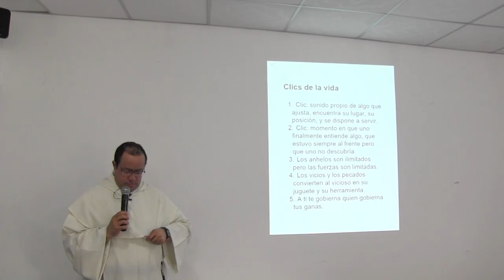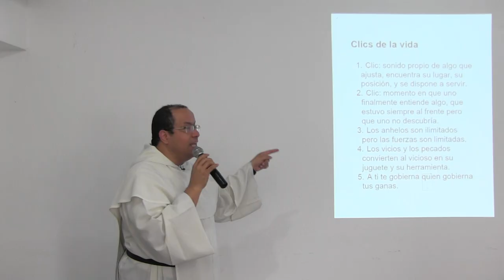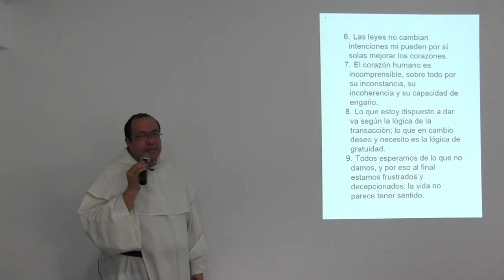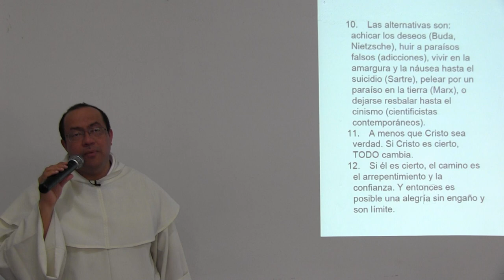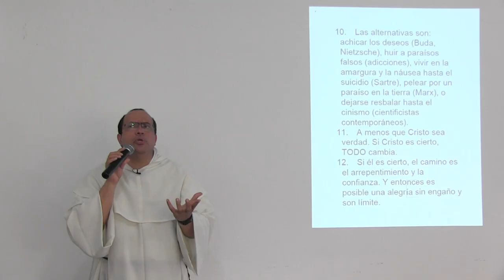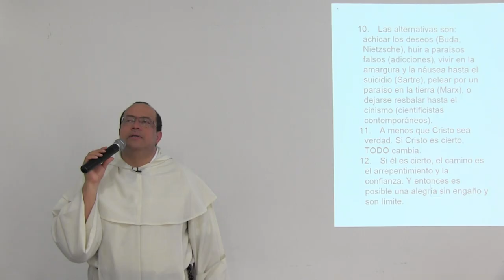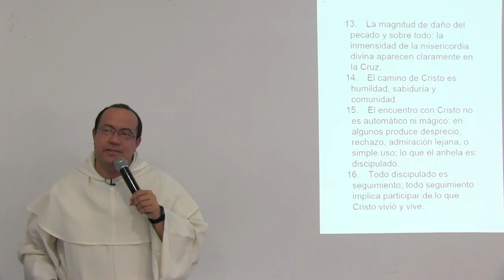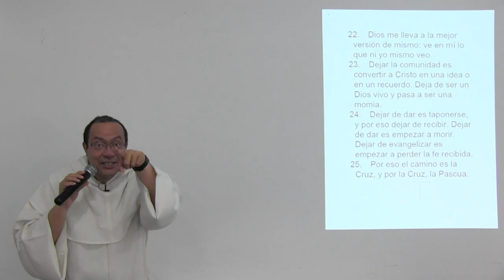Los clics de tu vida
El camino hacia Cristo, desde la oscuridad del pecado, empieza con algunos descubrimientos y desengaños iniciales, y una profunda sensación de insatisfacción.

Guiados por la gracias, y transformados por el amor, llegamos a dar el paso desde el simple desengaño hacia una actitud de confianza y alegría. Es Jesucristo, con su modo único de vivir y de amar, el que hace posible semejante cambio.

Pero descubrir a Cristo también es hacer una serie de descubrimientos, de nuevos "clics" que nos van llevando hacia el plan y el Reino de Dios.

¡Todo un itinerario!